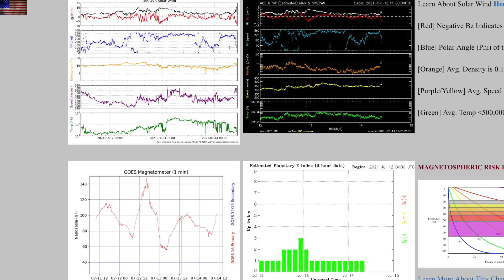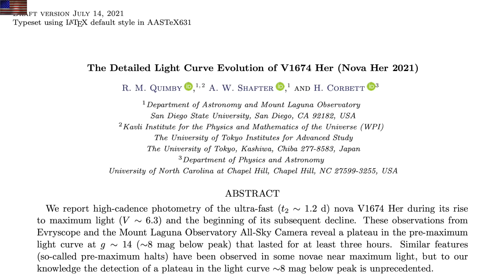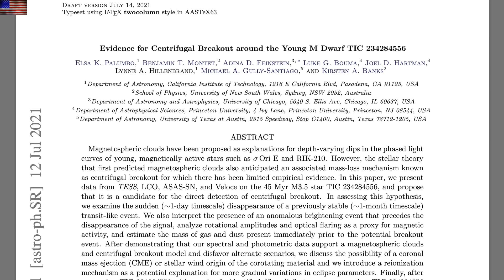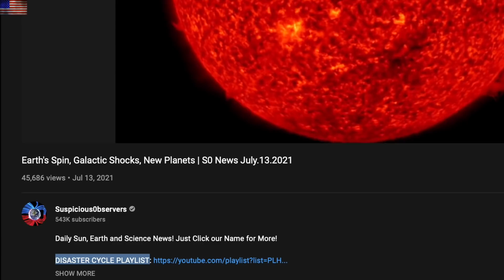Earth's Rotation Glitches Again, Micronova Centrifugal Breakout | S0 News July.14.2021